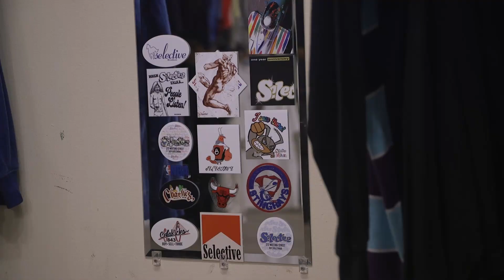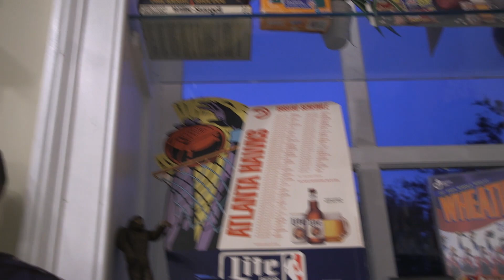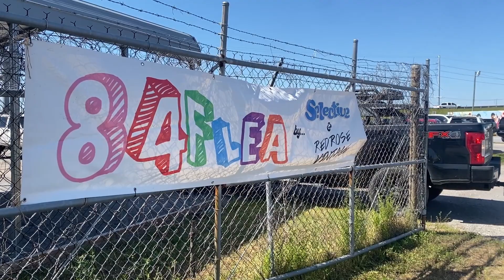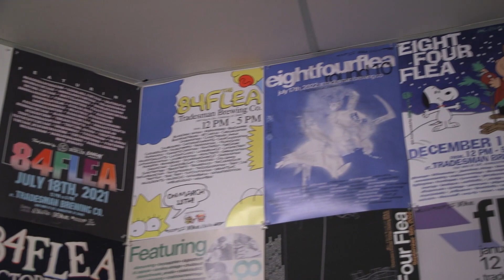Local Spotlight - Selective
This week, we had an exclusive interview with Gray MacKendrick, one of the creators of Selective, a vintage fashion store here in Charleston. The interview was hosted by CisternYard fashion magazine's own Tyler McCormack.

Produced and Edited Keller Hollingsworth